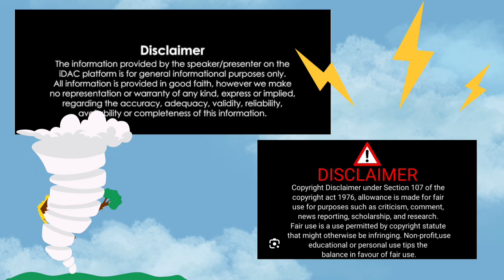MILLIONAIRE MOMMY: CATCHING HUSBAND WITH ANOTHER WOMAN